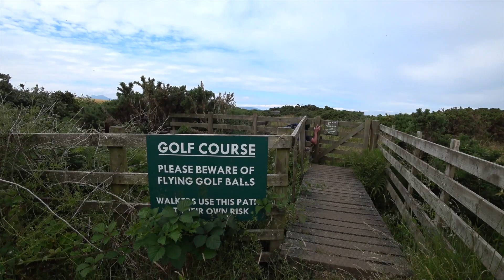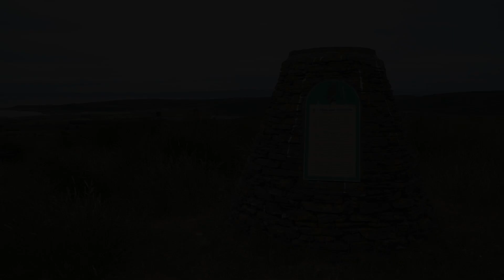Explore Scotland Isle of Bute Route guide St. Blanes Chapel to Brigdale moor trig point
GRAPHICS BY BLUEGREEN